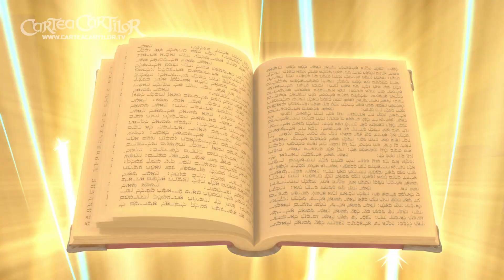Cartea Cărților - Poemul Mântuirii - Pavel și Barnaba - Sezonul 4 Episodul 12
Urmărește mai multe episoade complete în aplicația Cartea Cărților sau pe site-ul pentru copii Cartea Cărților
Vrei să-L cunoști pe Dumnezeu? Află azi cum! Cumpără cele mai noi episoade și ajută la răspândirea proiectului Cartea Cărților

►Aplicația pentru copii Cartea Cărților aduce Biblia la viață pentru întreaga familie, printr-o versiune pe înțelesul copiilor, filmulețe, imagini și jocuri biblice interactive. Instalează aplicația gratuit

►Accesează site-ul pentru copii Cartea Cărților pentru mai multe episoade complete gratuite, jocuri, giveaway-uri și multă distracție!

► Cumpără cele mai noi episoade și ajută la răspândirea proiectului Cartea Cărților în lumea întreagă